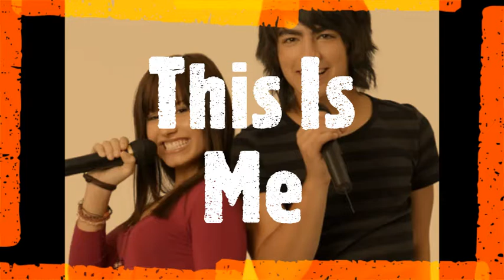This is Me Official Audio from: Camp Rock 1 Joe Jonas and Demi Lovato Shane and Mitchi FIRST VLOG!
Today, I made my very first vlog, so I decided to do "This Is Me" from Disney Channel's "Camp Rock."

I'm Scarlett. Please make sure to subscribe to my channel, like my videos, and turn on those post notifications so that you will get notified every single time I upload, a brand-new video. Comment "Done" after you did all 3 things, so that I can give you a shout-outs in future videos. Go follow all my social medias linked down below. I hope you're having a great day!! See you in the next vlog, bye!

-Scarlett Hazel ❤❤

I hope you have a great rest of your day!! ;)

XOXO,
             Scarlett Hazel.